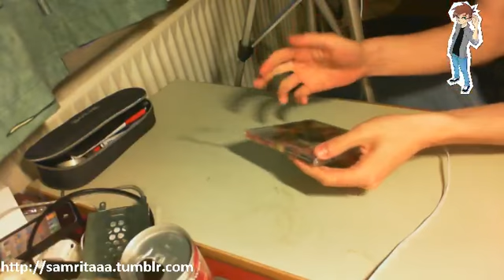RobinKaja Live - 4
Fjerde livestream